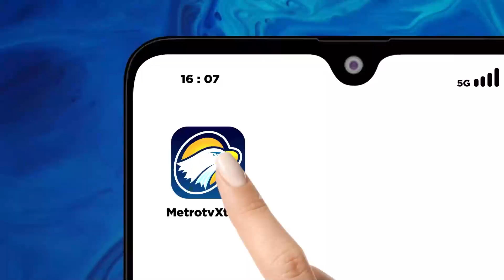Longsor Timbun Jalan Desa Di Pacitan, Akibat Hujan Deras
MetroTV, Hujan deras yang mengguyur sebagian wilayah Pacitan Jawa Timur menyebabkan longsor menimbun jalan desa. Akibat kejadian tersebut, warga harus memilih jalur lain untuk beraktivitas, lantaran titik longsor tidak bisa dilalui kendaraan.